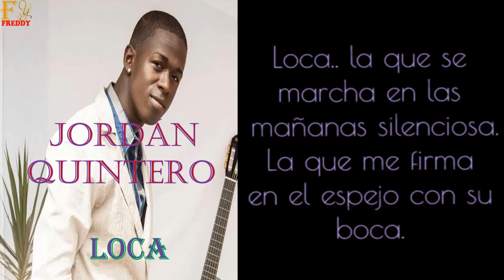Jordán Quintero - Loca ( Letra ) 2016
Jordán Quintero - Loca Lyrics 2016